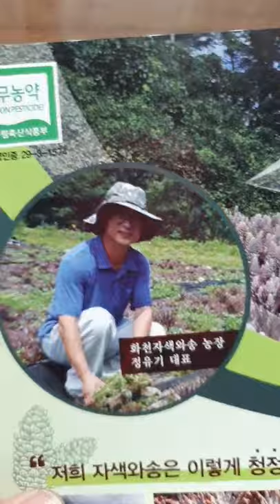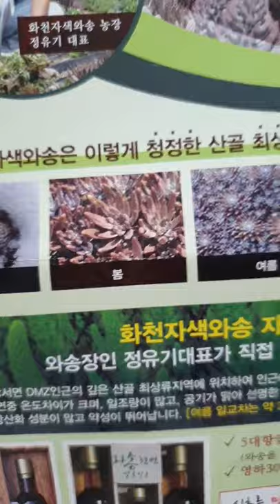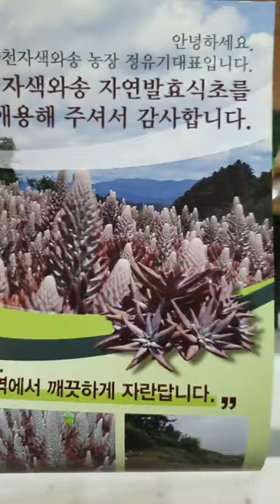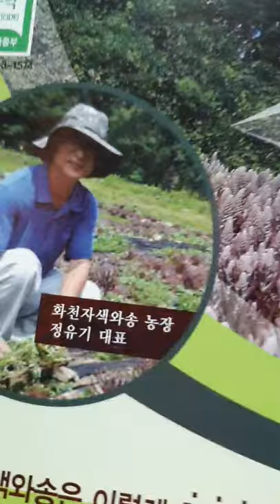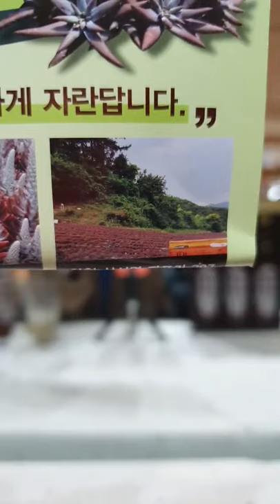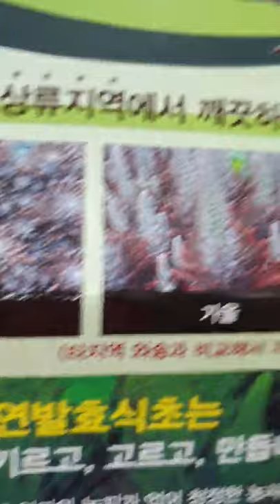그립 라이브 방송으로 첫 상품 판매했어요^^ 온라인강소농대전 화천농부들도 함께 합니다 ^^ grip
그립 라이브 방송으로 첫 상품 판매했어요^^
그립라이브방송 첫 상품 소개하면서 판매도 해봤어요^ 판매되는것도 신기하고 함께 참여해주시는것도 감사한 시간이였습니다.

방송에서 할수 없는 자색와송의 효능. 성분..
인터넷을 통해 검색해보시기 바랍니다.
어설픈 우리 농부들의 온라인 판매 라이브방송 앞으로도 종종 해보려합니다
오늘 오후 2시부터 4시 까지..
그립 girp

그립 화천농부들 채널 많은 관심 응원 부탁드립니다. 감사합니다
온라인으로 이루어지는 전국 강소농대전 화천농부들도 함께 합니다.